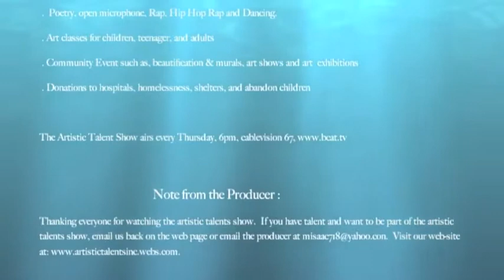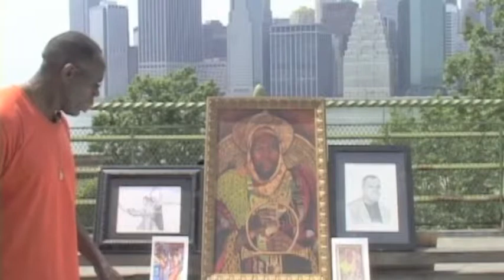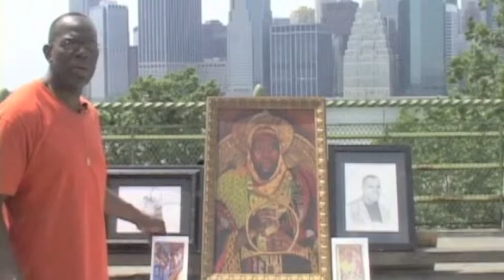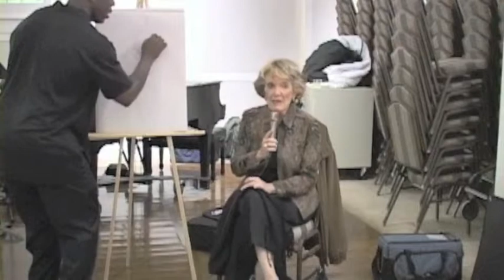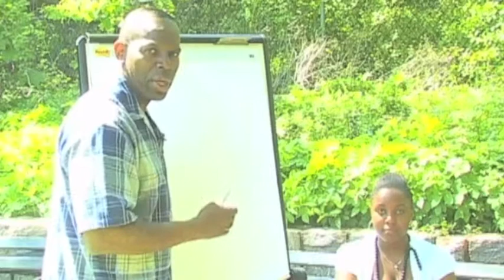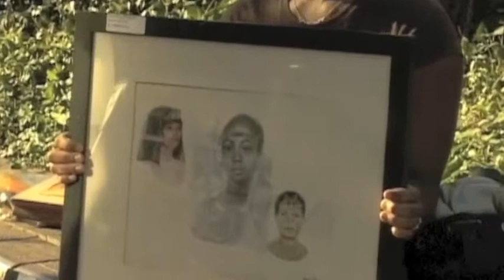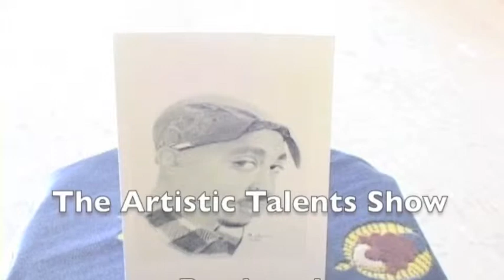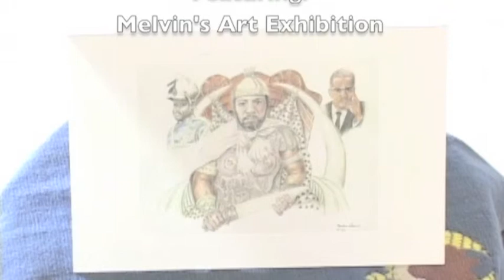A Perspective in African American Cultural Art